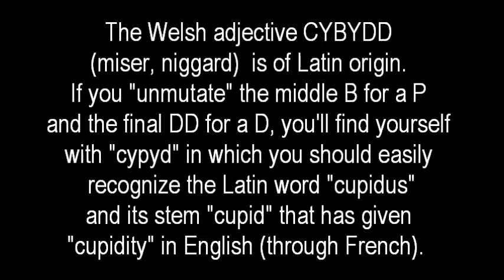Dial E for Etymology 023 cybydd